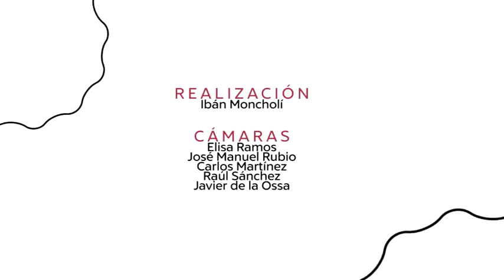2018 24 Antonio Hidalgo